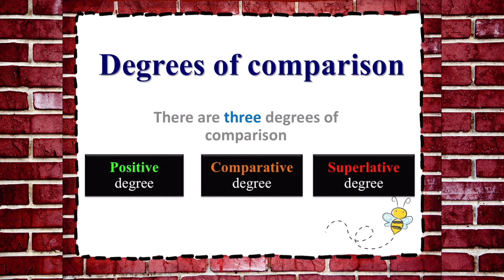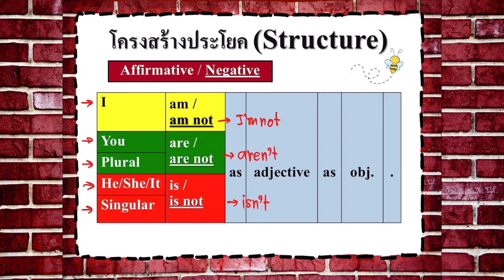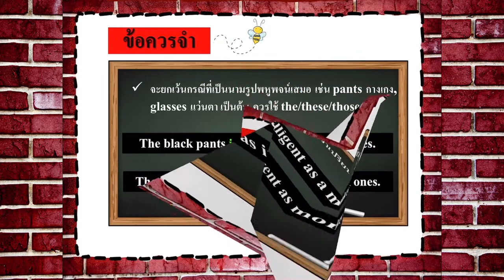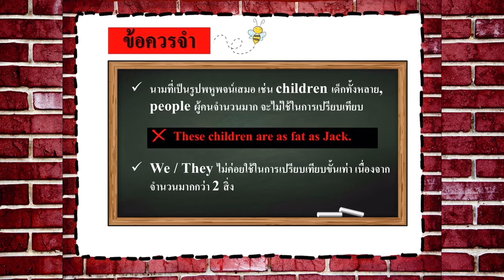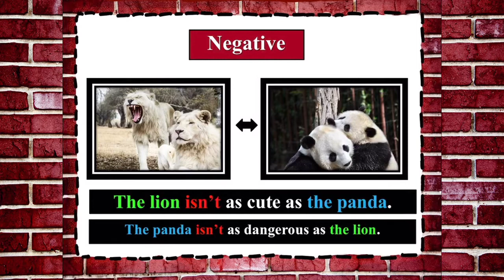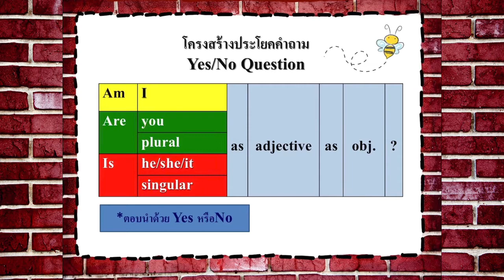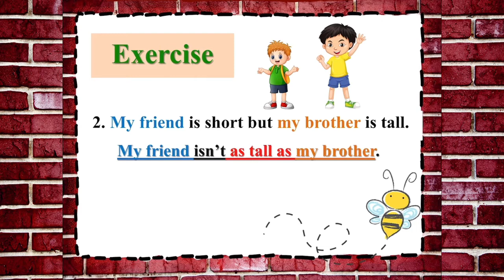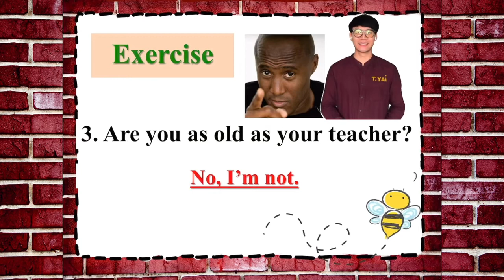G4 GR vdo 103 Positive Degree